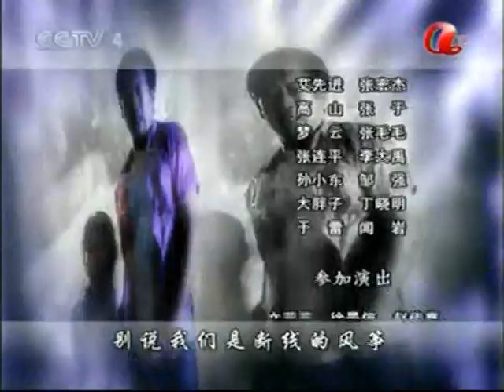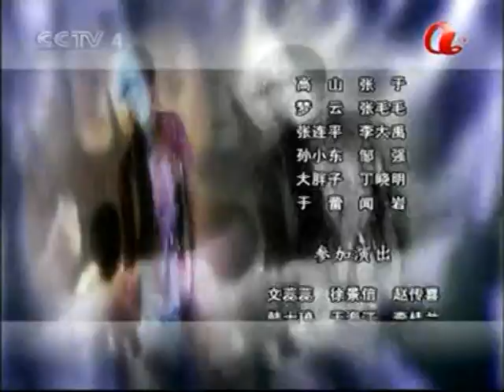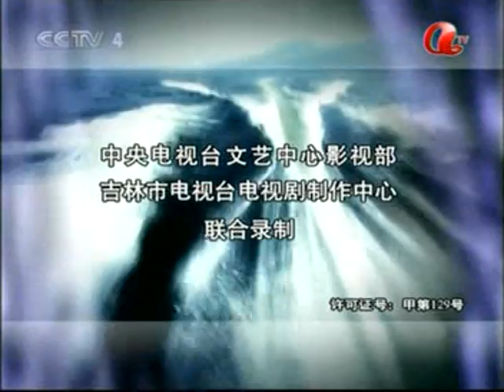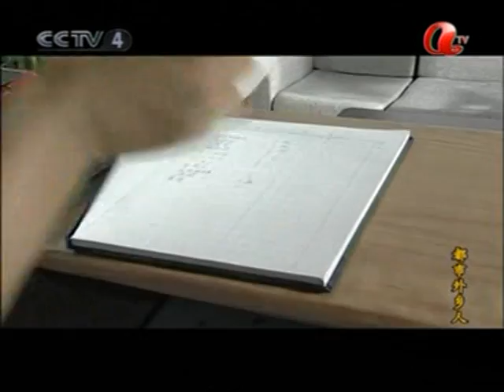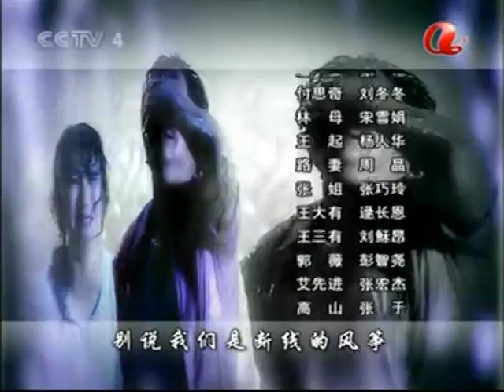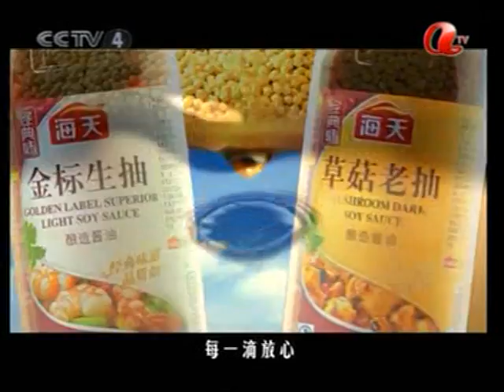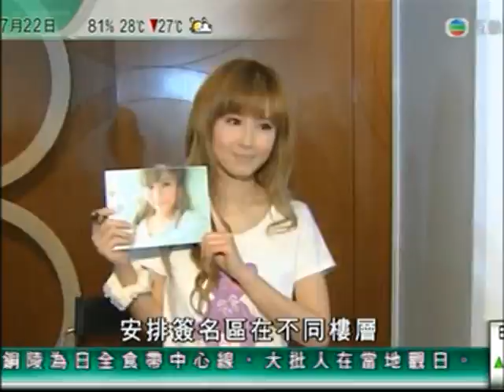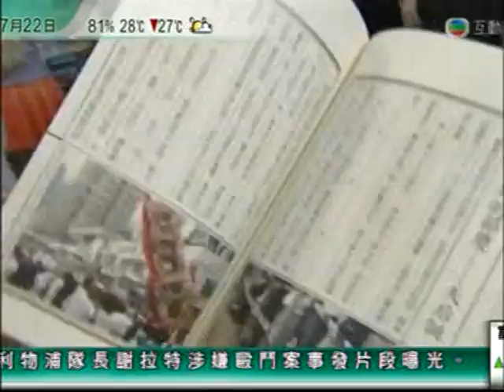中國內涵視頻電視電影文化娛樂 Chinese TV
TV 2009 DU SHI WAI XIANG REN